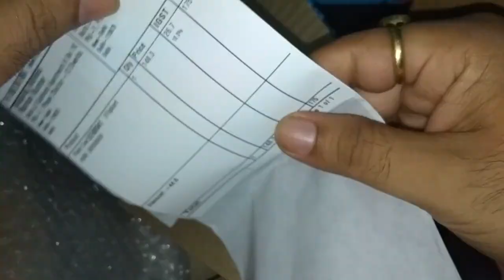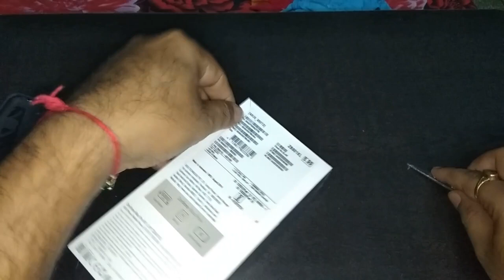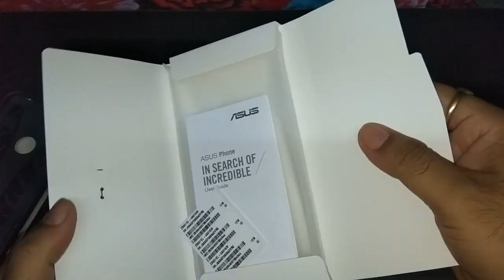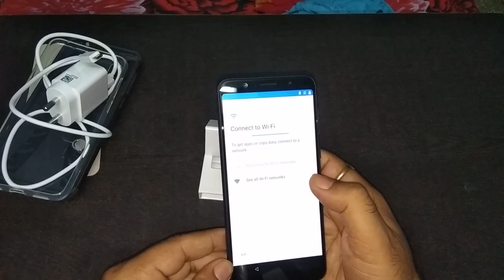unboxing | Asus Zenfone Max Pro M1 | RAM 6GB & 64 GB Space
asus zenfone max pro m1 Unboxing & First Look - killer for Redmi | unboxing videos